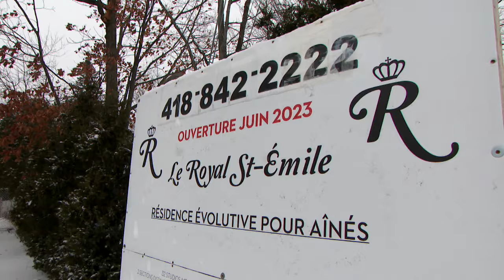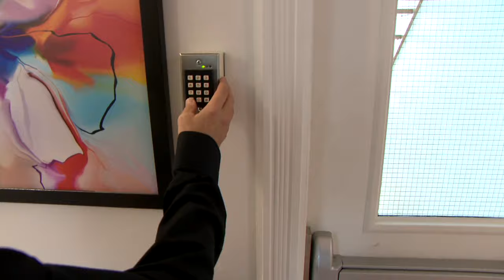Demandes de relocalisation en RPA : «C'est la première fois que je vois ça en 10 ans», dit un gestio